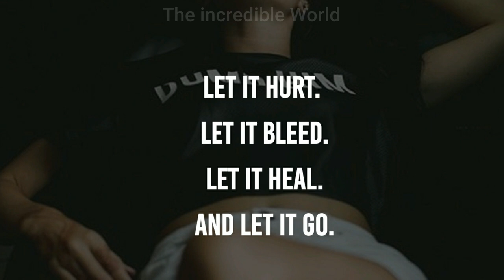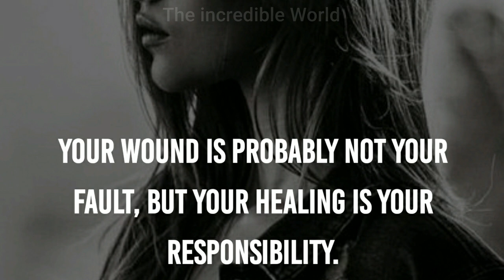Attitude move on quotes for girls 🔥